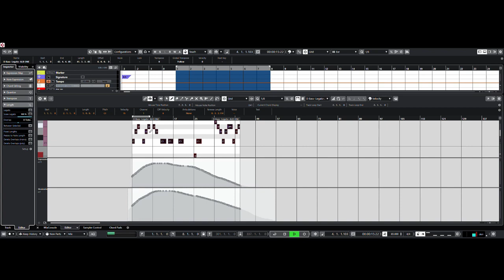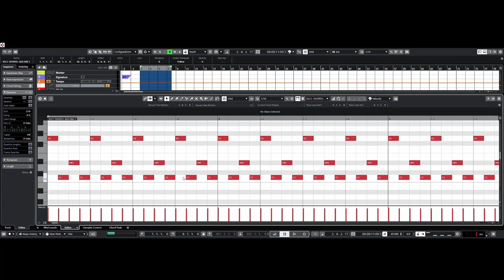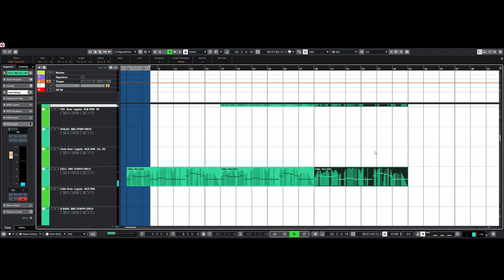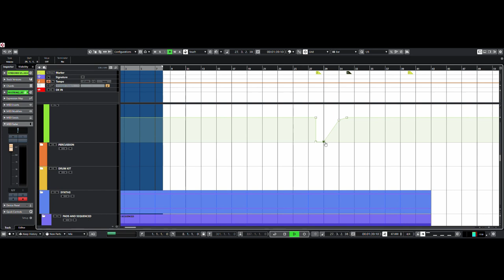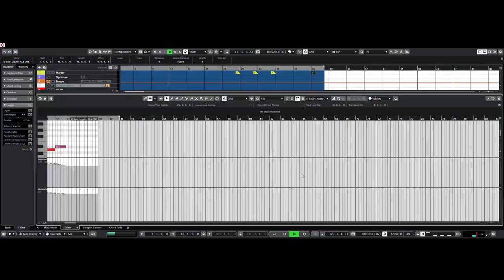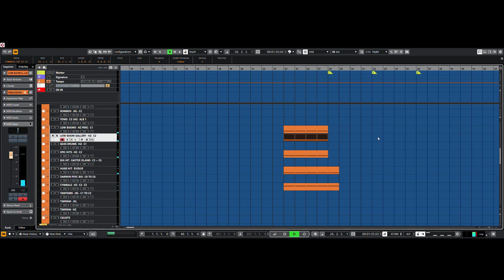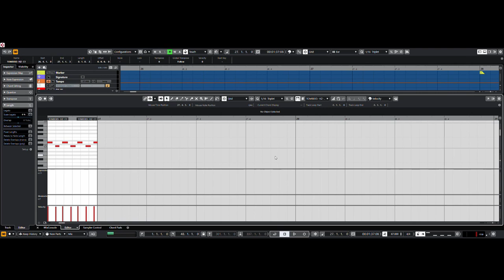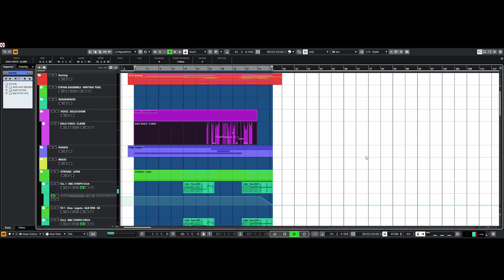Kyle Shepherd - BETWEEN 2 SPEAKERS - Ep1 - "Compose from scratch #1"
Welcome to Episode #1 "Compose from scratch #1"- The first video tutorial in my new series called "Between 2 Speakers"! The show where I'll be doing composing videos and also interviews with industry folk like Film Directors, editors, producers and other musicians about the role of music in their work!

If you found this useful and would like to make a contribution please follow this link: